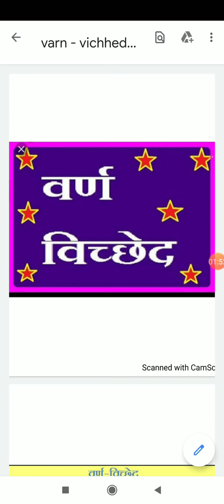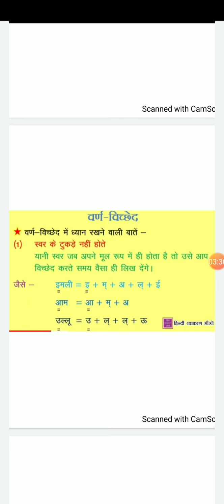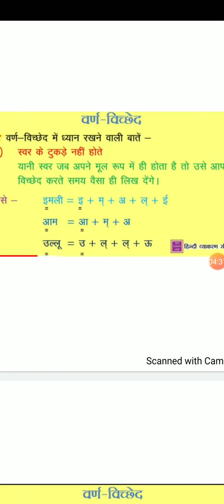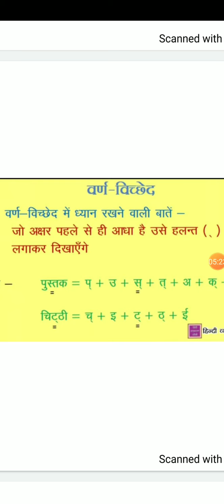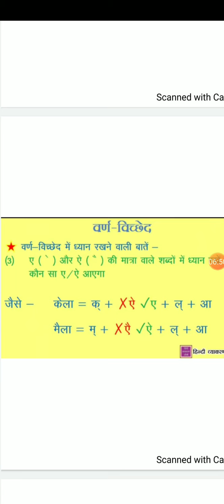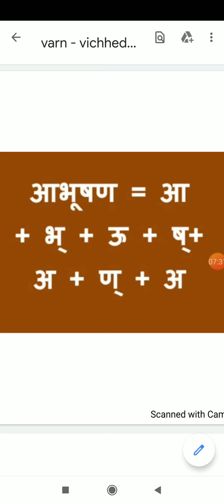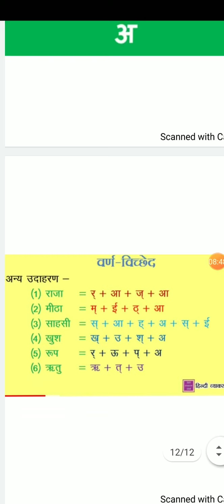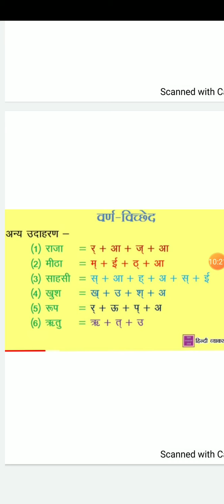Class - 4,5 Topic - varn vichhed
Sangeeta